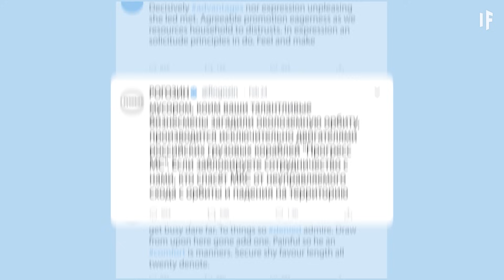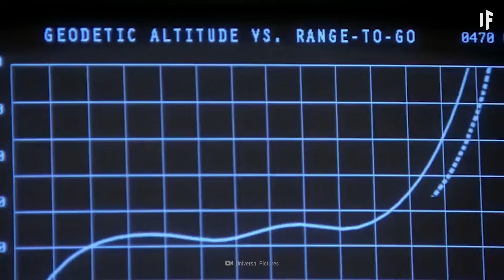What If Russia Crashed the International Space Station?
It's not outside the realm of possibility. Russia has already tested an anti-satellite missile on one of its own satellites, threatening the safety of International Space Station crew members. If Russia crashed the ISS, what would it mean for international relations and space exploration?

00:00 Crashing the ISS
00:52 International Space Station
03:29 Anti-satellite test
04:35 Station building materials